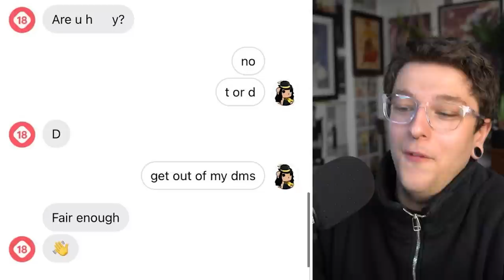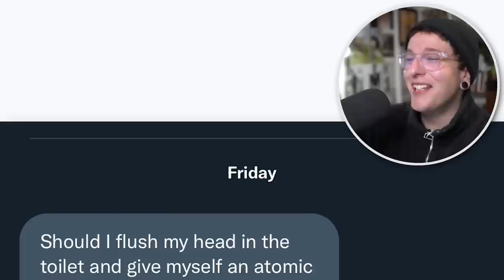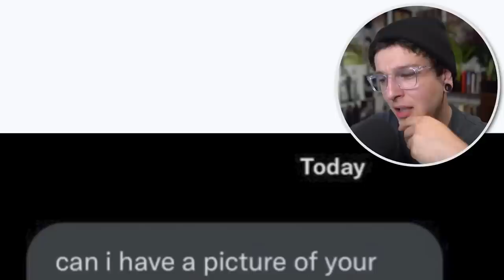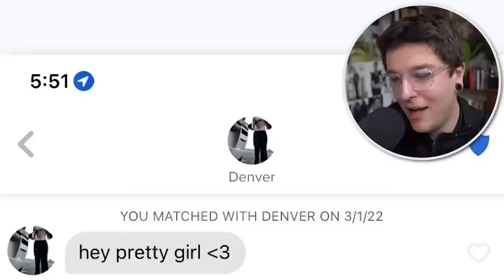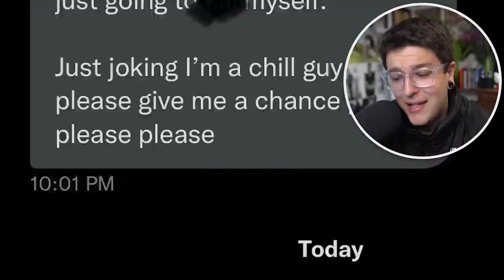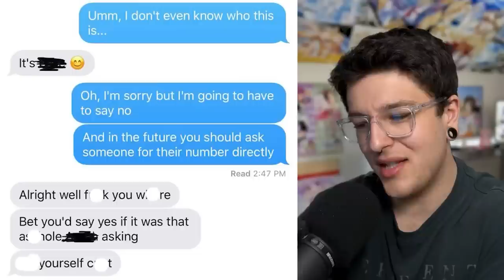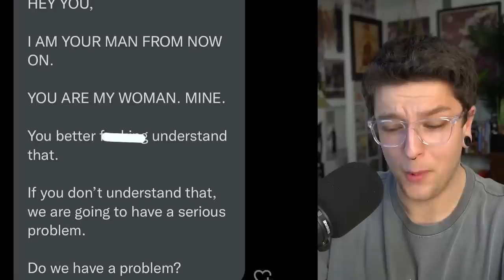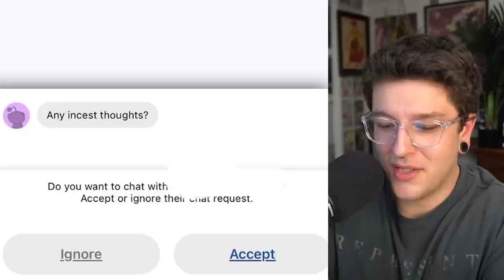The Creepiest Incel Pickup Lines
Top posts from r/BadWomensAnatomy on Reddit

 r/BadWomensAnatomy Top Posts of All Time - Hope you enjoyed!